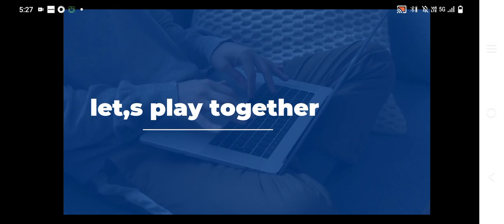A new series begins|| @Kygamerofficial_YT || CS RANK new season on 1 August 2024